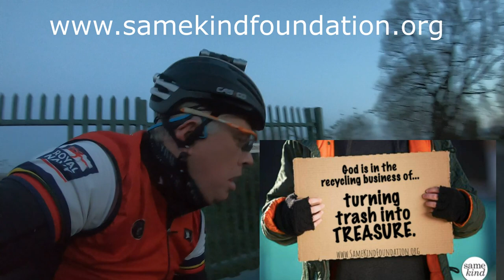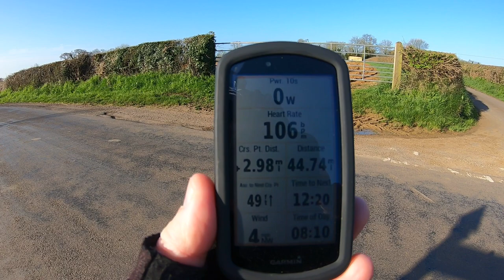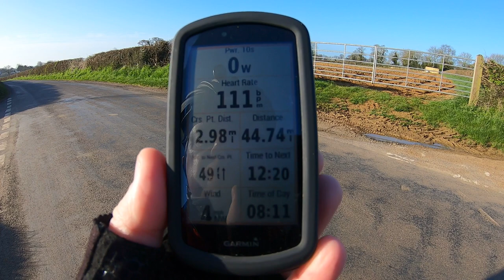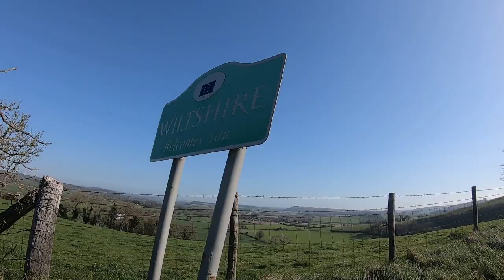Rough with the smooth, plus Garmin 1030 and Locks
Well, a usual video but also talking about my Edge 1030 briefly (more to follow) and bike locks.